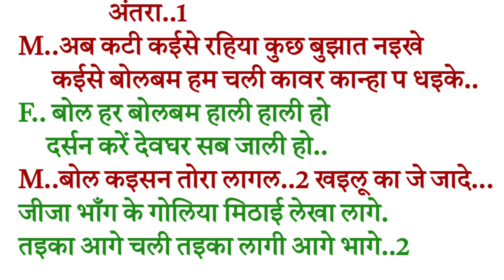बोलबम का सॉन्ग जीजा साली वाला मैटर है हीट मैटर हैं भ्सी जल्दी गसीए सॉन्ग {6201138951}writerpintude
✓ Digital Head: Nirala GFX Pvt Ltd

बोलबम सॉंग लिखा हुआ

सावन गीत लिखा हुआ

writer pintu dehati

sangeet talent

sangeet sikho chainal

sangeet writer

gana likhane ka sahi tarika

writer Raj bhai

राइटर विजय चौहान गाना कैसे लिखते है

राइटर राजा भाई गाना कैसे लिखते हैं

रायटर रामबाबू

संगीत सीखो

संगीत सीखो

होली सॉन्ग कैसे लिखें
होली गाना कैसे लिखें
होली सोंग कैसे लिखे 2022 के
होली सॉन्ग 2022 के लिखा हुआ
होली सॉन्ग लिखा हुआ
होली गाना लिखा हुआ 2022 के
होली सॉन्ग फुल और फ्री गाना लिखा हुआ
न्यू ट्रिक होली सॉन्ग कैसे लिखें

न्यू ट्रैक होली सॉन्ग लिखा हुआ

न्यू ट्रक होली सॉन्ग लिखा हुआ फूल और फ्री

new track holi song kaise likhe

new track holi song 2022  ke

फ्री में राइटर होली सॉन्ग लिखकर देने वाला

होली सॉन्ग फ्री में राइटर लिखकर देने वाला

होली गाना लिखा हुआ फूल और भरी

होली गाना लिखा हुआ फूल और फ्री

होली गाना लिखा हुआ फूल और फ्री गाना

शिल्पी राज का न्यू सॉन्ग राजा जी हमके खून कई द

Shlipi Raj Ka new Song राजा जी हमके खून कई द

राजा जी हमके खून कई द प होली सॉन्ग लिखा

राजा जी हमके खून कई द प होली सॉन्ग कैसे लिखे

खून कई द प होली गाना कैसे लिखे

खून कई द प होली गाना लिखा हुआ
Shlipi Raj ka new song खून कई द प होली

writer pintu dehati

pintu dehati

खेसारी लाल की धुन पर गाना कैसे लिखें

Khesari Lal अखियाँ के काजारा ऐ जान झगड़ा करा दे लेबा प आर्केस्ट्रा सॉन्ग कैसे लिखें

अखियाँ के काजारा फूल और फ्री गाना लिखा हुआ

अखियाँ के काजारा ऐ जान झगड़ा करा दे लेबा गाना कैसे लिखे

खेसारी लाल यादव का न्यू सॉन्ग

खेसारी लाल यादव का न्यू सॉन्ग अखिया के काजल

झगड़ा सॉन्ग लिखा हुआ फूल और फ्री

झगड़ा सोंग कैसे लिखे

झगड़ा सॉन्ग कैसे लिखें

झगड़ा सॉन्ग लिखा हुआ फूल और फ्री गाना

खेसारी लाल यादव का सॉन्ग झगड़ा

खेसारी लाल यादव का सॉन्ग झगड़ा करा दे लेबा

खेसारी लाल यादव का सॉन्ग झगड़ा विवाद कैसे हुआ गाना चोरी कैसे हुआ

अखिलेश कश्यप गाना चुरा लिए हैं  झगड़ा करा दे लेबा

गाना लिखकर राइटर देन
writer pintu dehati
writer pintu dehati gana kaise likhate hain